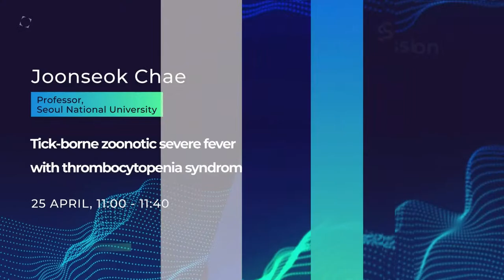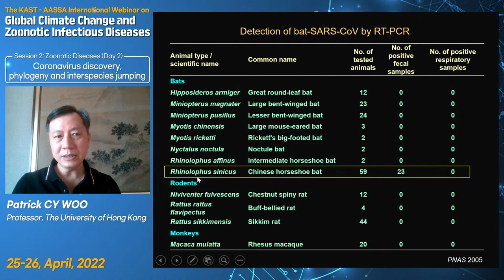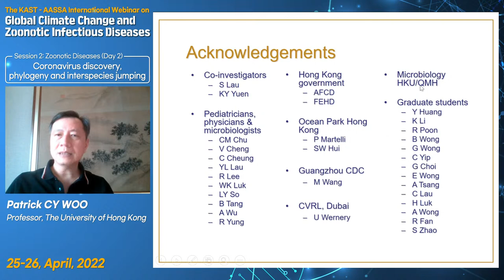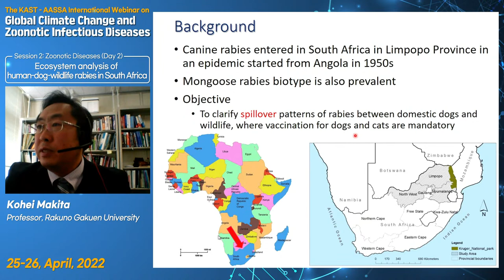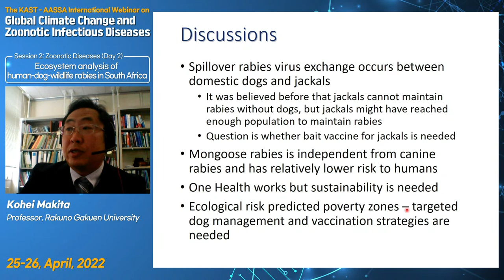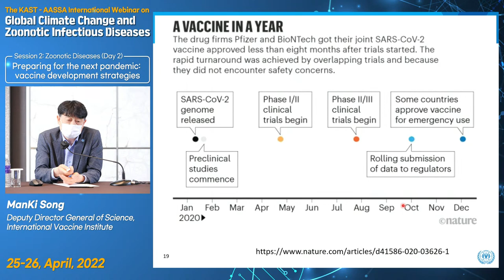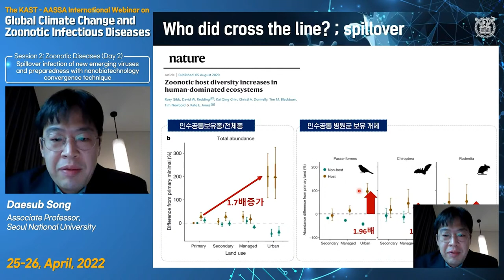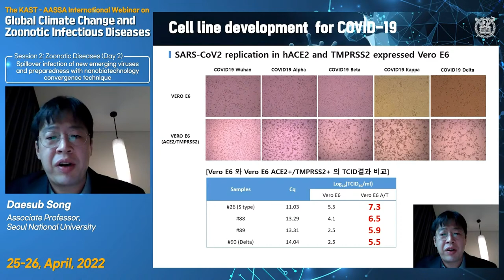The KAST - AASSA International Webinar on Global Climate Change and Zoonotic Infectious Diseases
The KAST - AASSA International Webinar on
'Global Climate Change and Zoonotic Infectious Diseases'